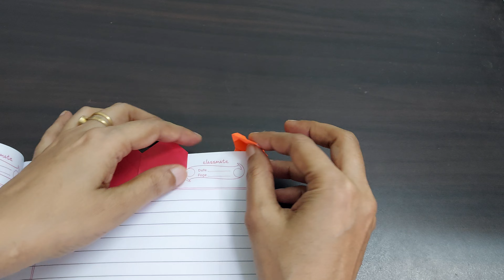HOW TO MAKE VERY EASY ORIGAMI HEART-SHAPED BOOKMARK 🔖📑